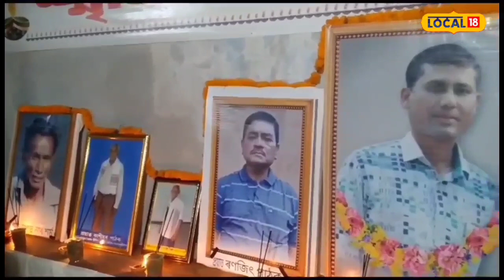Actor Dinesh Das : দৰ্শকক হহুৱাব, কন্দুৱাব, খং উঠাব পৰা জনহে প্ৰকৃত অভিনেতা : দীনেশ দাস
Actor Dinesh Das : দৰ্শকক সাৱলীলভাৱে হহুৱাব,কন্দুৱাব, খং উঠাব আৰু ৰস দিব পৰাজনহে প্ৰকৃত অভিনেতা হ’ব পাৰে । অসম নাট্য সন্মিলনৰ টিহু শাখাৰ দ্বাৰা আয়োজিত গুৰুজী যোগেশ শৰ্মা সোঁৱৰণী বঁটা প্ৰদান অনুষ্ঠানত গুৰুজী যোগেশ শৰ্মা সোঁৱৰণী বঁটা লাভ কৰা অসমীয়া ছবি জগতৰ বলিষ্ঠ অভিনেতা দীনেশ দাসে বঁটা গ্ৰহণ কৰি এইদৰে কয় ।